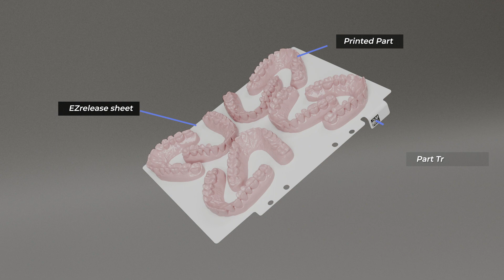Structo ST-32 | Semi-automated MSLA 3D Printer For Clear Aligners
ST-32 is Structo's new semi-automated MSLA 3D printer designed for lights-out manufacturing of clear aligner models. Built-in automation elements and part traceability features allow ST-32 to continuously print up to 24 large platforms of clear aligner models every 8 hours without requiring any user intervention with full part traceability.